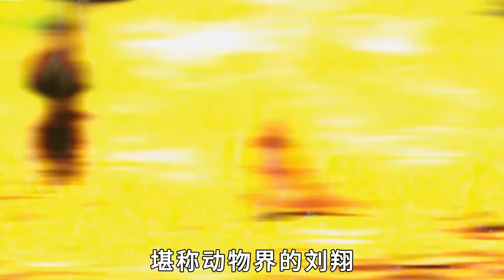世界上“最龐大”的10大生物，非洲剛果驚現長達30米，重達150噸的巨獸